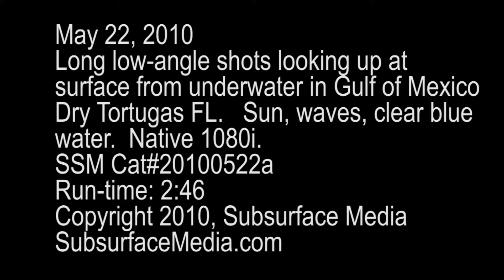Stock Footage; Blue water surface from below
High quality HD underwater video of ambiguous water surface.  Waves, sun, light, sun beams, low-angle.  Native 1080i high definitions stock footage.  SSM Cat#20100522a.  Copyright Subsurface Media, SubsurfaceMedia.com, 2010.